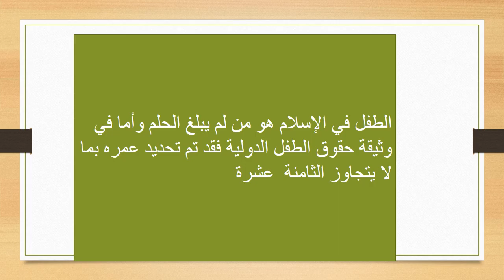الاسبوع الخامس التربية الوطنية الصف التاسعـ المعلمة هيفاء السويطي